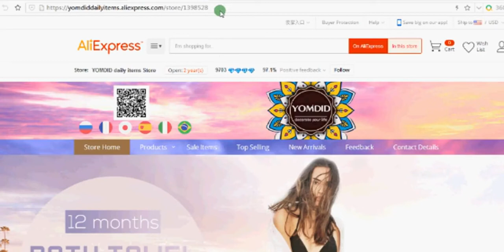100% Cotton Solid Bath Towel Beach Towel For Adults Fast Drying Soft